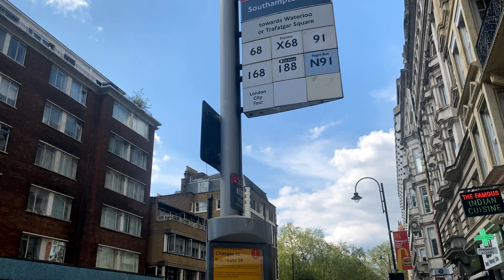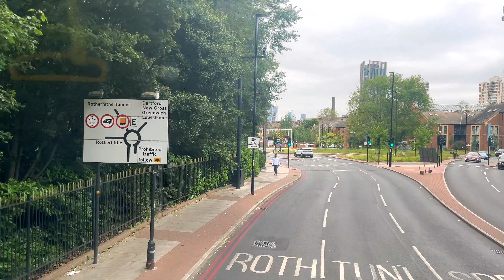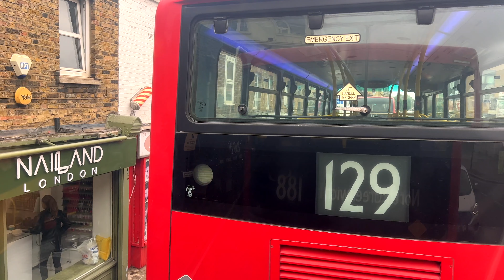Bus Ride Route 188| From Central | Russell Square |SE| North Greenwich Station| Full Visual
Join me again aboard 188 from Central London to South East London | Russell Square Southampton Row to North Greenwich Station. Filmed this video from Upper-Decker on the bus. I hope you enjoy the bus ride. Appreciate it so much. Join me again next time.